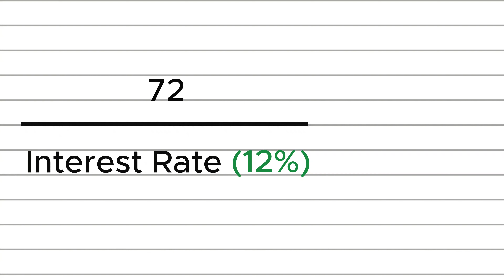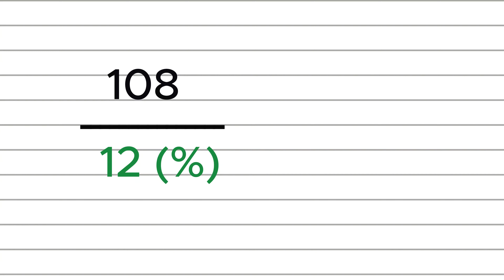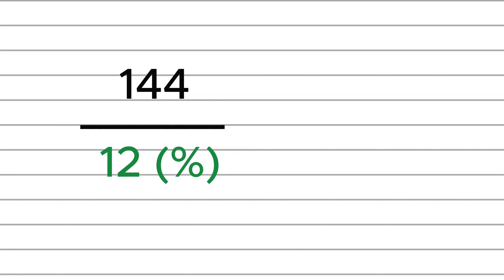Effortless Multiply Your Money: 3 Simple Rules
Welcome to Tony Talks Money! In this video, I break down the powerful concepts behind the Rule of 72, 108, and 144 - three essential formulas that can help you double, triple, and even quadruple your money over time.

📈 What You'll Learn:

🔹How compounding works and why it's a game-changer for growing your wealth.

🔹The Rule of 72: A simple trick to estimate how long it takes to double your investment.

🔹The Rule of 108: Learn how to calculate the time it takes to triple your money.

🔹The Rule of 144: Discover how to predict when your investment will quadruple.

Whether you're just starting your investment journey or you're a seasoned pro, these rules will help you stay on track and reach your financial goals faster.